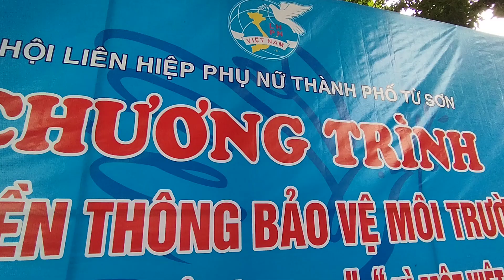rum ba doi sóc nhảy giao lưu tại phường phù chẩn